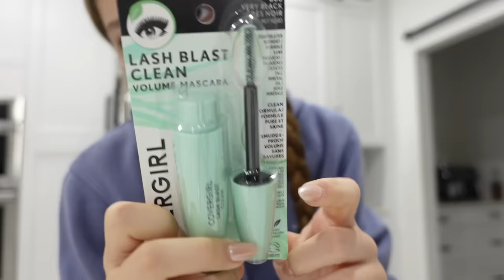Her First time...🫢| VLOG#1791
Her First time...🫢

LINK
1: Hydro Flask
2: OVERGIRL Volume Mascara
3: Grande Cosmetics Lash Conditioner
4: Creatine
5: L-Glutamine Pure Powder
6: '47 MLB Mens Men's Brand Clean Up Cap One-Size
7: High Waisted Lounge Legging
8: BCAA